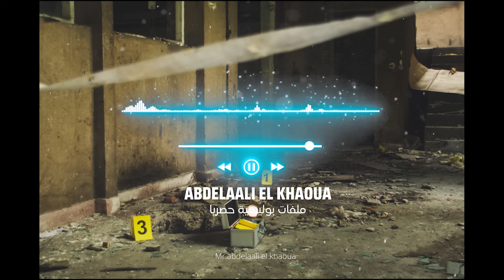قصص وملفات بوليسية مغربية: الصياد عمي موسى الذي هرب من عشيقته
ملخص القصة: لم يكن يعلم له اسم آخر غير ( عمي موسى ) .. كان صيادا لا يختلف عن باقي الصيادين الذين يرتادون ذاك الشاطي في حي يعقوب المنصور .. وذات مساء أحس بشبكته ثقيلة ...كانت بها جثة ..
          لم يكن أحد يتصور أن ذاك المساء سيكون موعدا فاصلا في حياة ( عمي موسى ) ..
كاتب القصة: عبد الصادق بن عيسى
إذا كنت تستمتع بهذا النوع من المحتوى وترغب في رؤية المزيد منه ودعم القناة، فلا تتردد في الاشتراك وتشغيل الإشعارات.
 Press the little bell ((🔔)) to get notifications
لن تتم قراءة أي شيء به جمل وكلمات وقواعد مخالفة لمجتمع اليوتيوب ، لذا يرجى جعلها مرتبة ومفهومة. يرجى أيضًا تحديد الطريقة التي تريد أن يُنسب اسمك إليها في مقطع فيديو.
الموسيقى المستعملة في الفيديو:
 by David Fesliyan